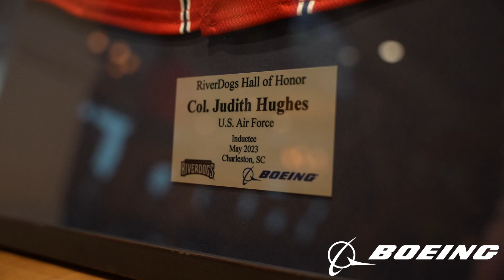RiverDogs x Boeing Hall of Honor - May 2023